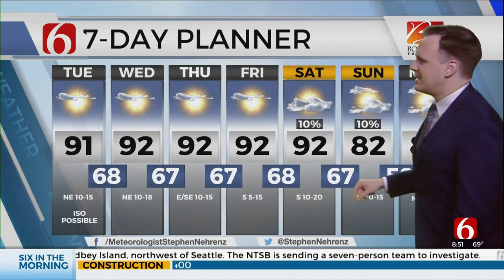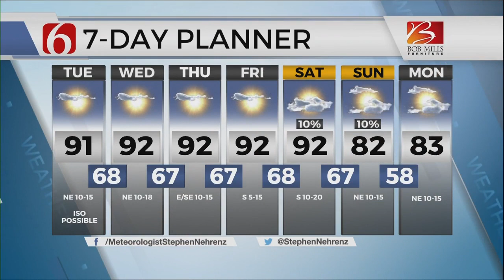Tuesday Mid-Morning Forecast With Stephen Nehrenz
Stephen Nehrenz is in the Bob Mills Weather Center with a forecast for Tuesday and a look at your seven-day planner.